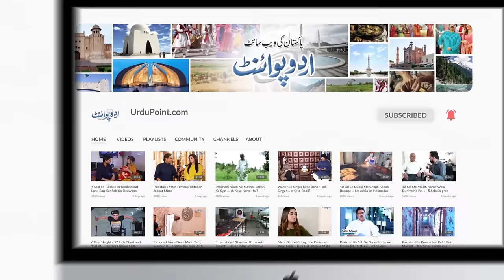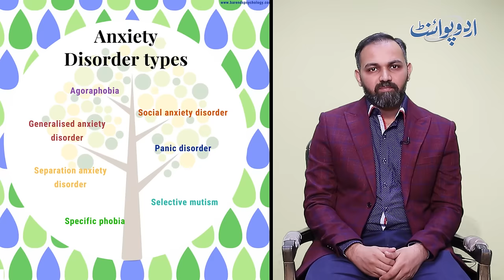Anxiety Disorder Ki Nafsiyati Or Jasmani Alamaten - Elaj Kya Ha - Janiye Dr Nauman Se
It's normal to feel anxious from time to time, especially if your life is stressful. However, excessive, ongoing anxiety and worry that are difficult to control and interfere with day-to-day activities may be a sign of generalized anxiety disorder. Generalized anxiety disorder has symptoms that are similar to panic disorder, obsessive-compulsive disorder and other types of anxiety, but they're all different conditions.There are several types of anxiety disorders, including generalized anxiety disorder, panic disorder, social anxiety disorder, and various phobia-related disorders. Dr Nouman who is working as a consultant psychiatrist in Lahore has told us about the different causes, symptoms and treatment of Depression. What causes depression to be fatal, let us know in this UrduPoint video.